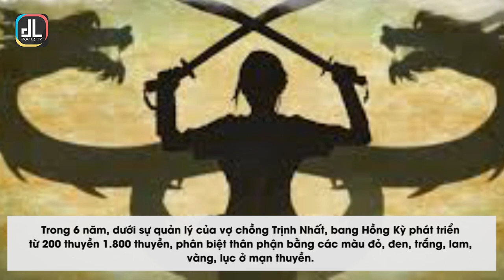Từ Một Kỹ Nữ Trung Hoa Trở Thành Nữ Tướng Cướp Biển Sở Hữu Đội Quân Hùng Mạnh Đe Doạ Nhiều Quốc Gia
Từ một kỹ nữ lầu xanh, Trịnh Thị trở thành nữ hải tặc khét tiếng, cầm đầu đội quân cướp biển hoành hành ở các vùng biển phía nam.

Trịnh Thị tên thật là Thạch Tú Cô, sinh năm 1775 ở Quảng Đông, miền nam Trung Quốc. Để mưu sinh, Tú Cô làm kỹ nữ trong một kỹ viện ở Quảng Châu. Năm 1801, Trịnh Nhất, thủ lĩnh bang hải tặc Hồng Kỳ, quen biết Tú Cô và lấy làm vợ.